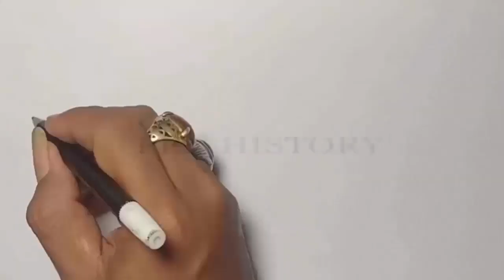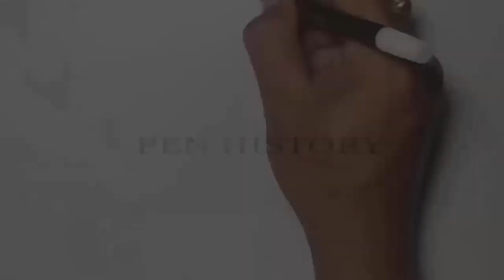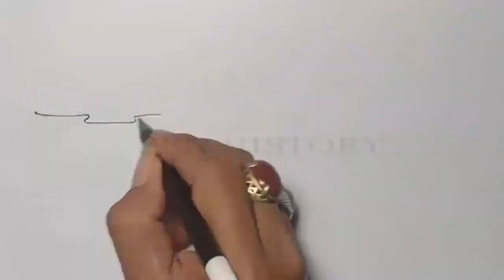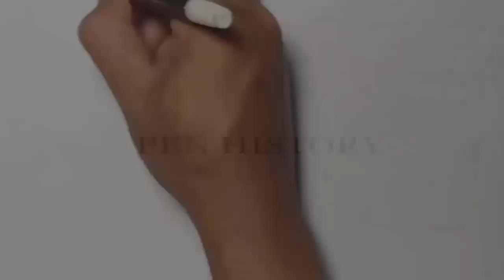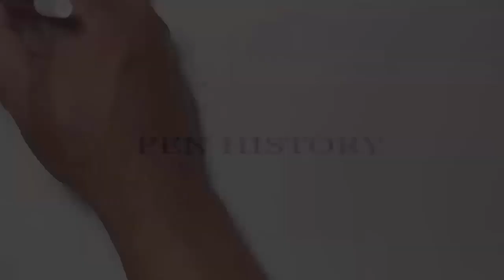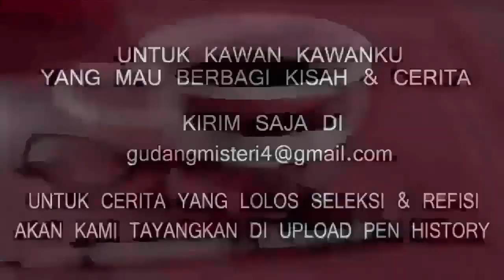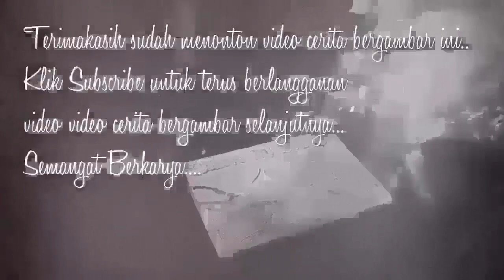SAKSI TUMBAL PESUGIHAN - Cerita Gambar - Cerita Bergambar